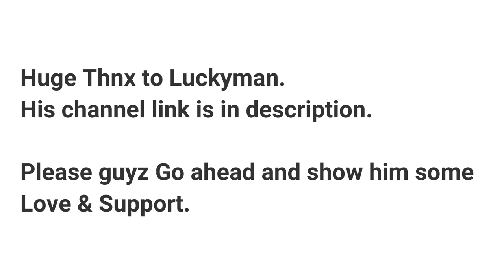New Update Beta- Tactical Map Marker, Reload Animation Pubg Mobile Chinese Version